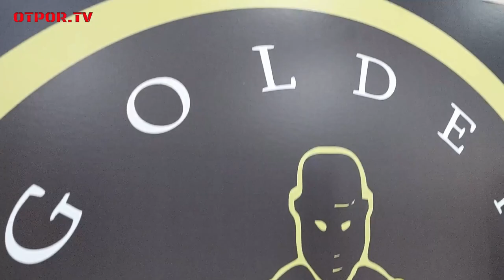INTERVJU Antonio Lasić - Prvak BiH u kickboxu